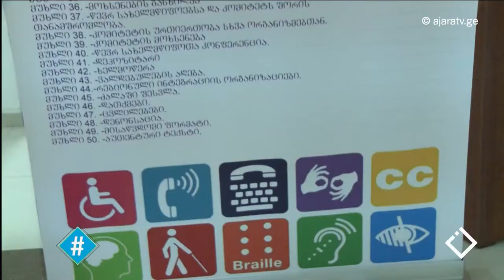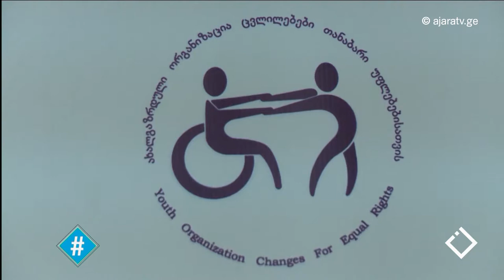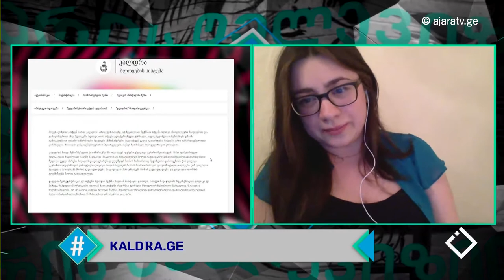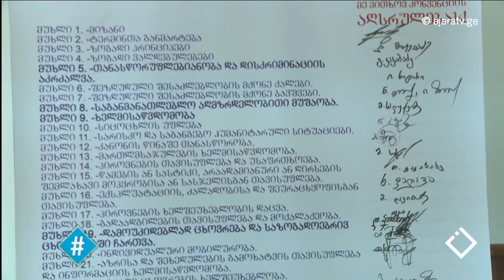ერთიანობა მრავალფეროვებაშია / თომა კაკაბაძე / ჰეშთეგი / Hashtag